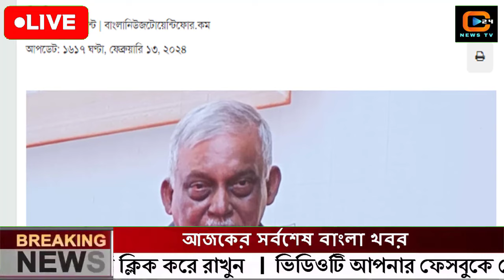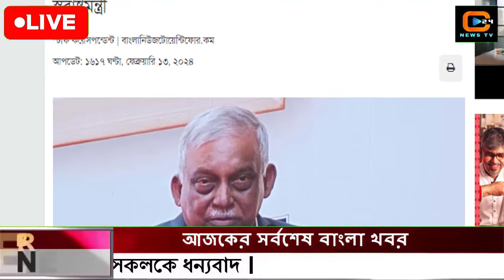এইমাত্র পাওয়া বাংলা খবর Bangla News 14 February 2024 Bangladesh Latest News Today ajker taja khobor